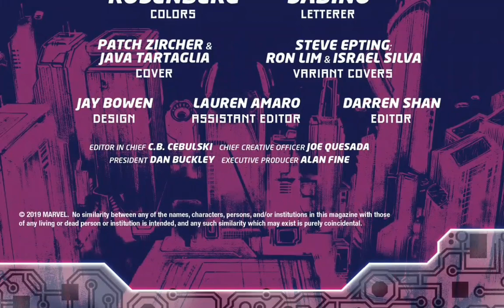The Punisher 2099 (2019) #1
The future has arrived, but world peace certainly hasn’t! In fact, with the streets of Nueva York more crime-ridden than ever, who will rise up to defend the vulnerable population from the corruption? Looks like it’s up to Punisher 2099 to clean up the block – the only question is, who’s behind the mask? Don’t miss out on your glimpse into the future from rising stars, LONNIE NADLER & ZAC THOMPSON (AGE OF X-MEN, GUARDIANS OF THE GALAXY ANNUAL)!